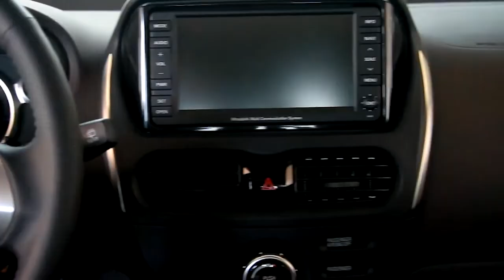Charge a Rivan with a Rivian, EVs Great for Teens? | Ride News Now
In this episode of Ride News Now with Alison Haislip, Mazda still wants to bring diesels to market, an EV might be a great first car for a teenager, and you can help cure range anxiety if you have a pair of Rivian electric trucks.